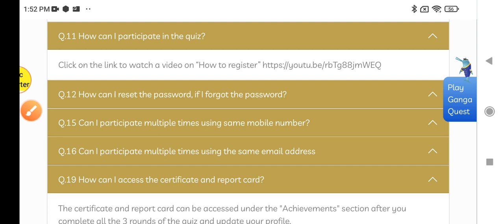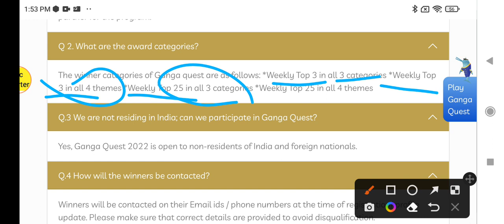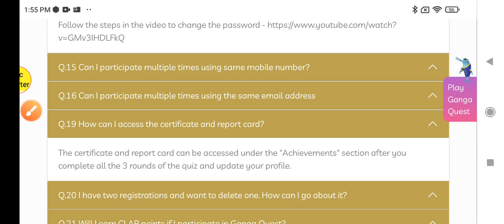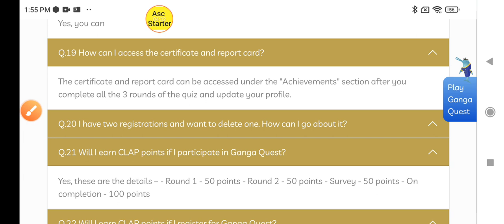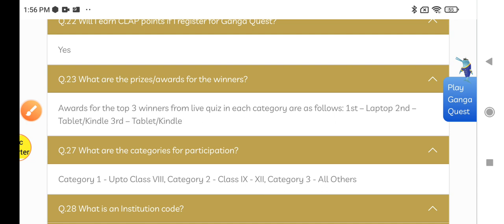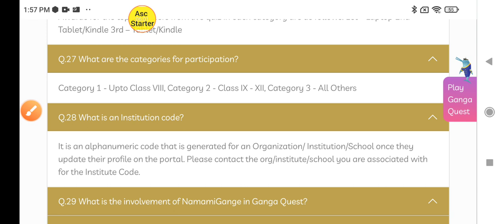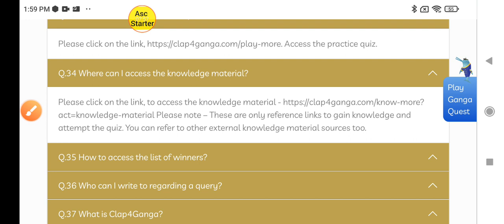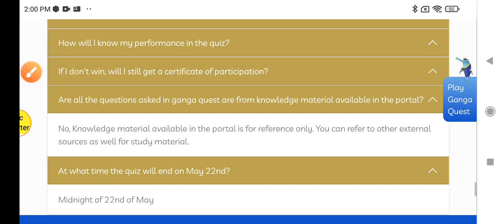😀आखिरी मौका लैपटॉप जीतने का/clap 4 ganga quest 2022/ ganga quest 2022 registration last date/ganga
ganga quest 2022 registration kaise kare/ how to register in clap 4 ganga quest 22/ganga quest 2022
ganga quest quiz 2022,
how to play ganga quiz 2022
clap ganga registration 2022
ganga question answer
ganga quest 2022 certificate
how to play quiz competition 2022
kaise khele quiz competition ganga quiz
profile update kaise kare ganga competition me
what is ganga quest quiz online 2022
participate kaise kare ganga quiz competition main

registration kaise kare 2022 23 in ganga quest competition

Ganga Quest is a bilingual international quiz competition designed with an aim to sensitize people about the national River Ganga, its significance, its cultural and historical values, its diversity and its ecosystem. The objective is not just building knowledge among participants, but also to connect them emotionally by sensitizing about rivers’ present condition and its past reverence.

Anyone of age 10 years or above is eligible to participate in Ganga Quest.